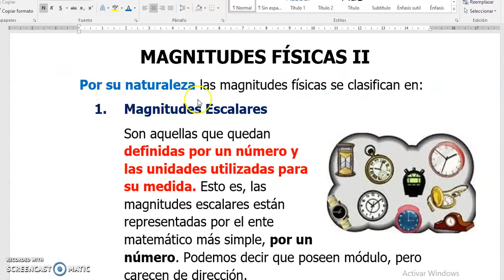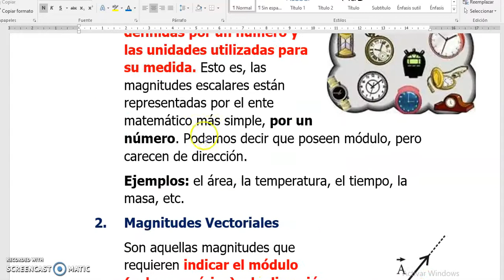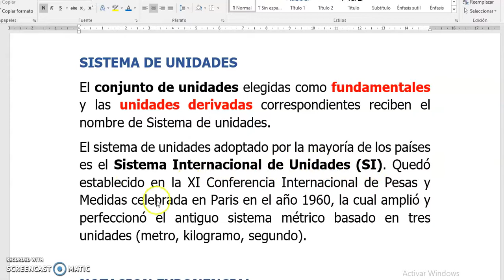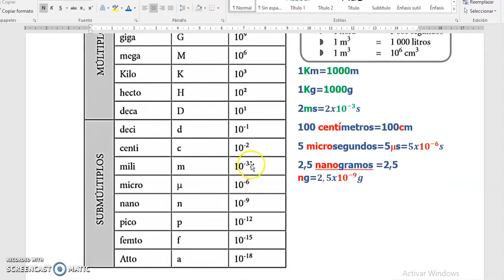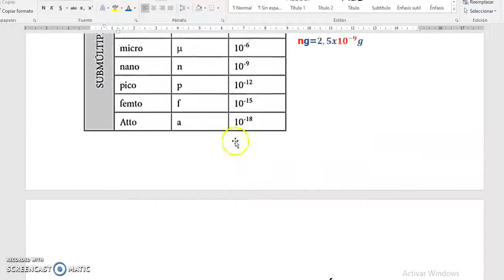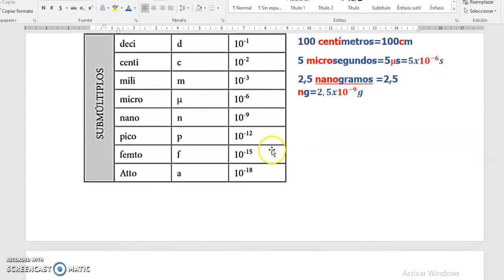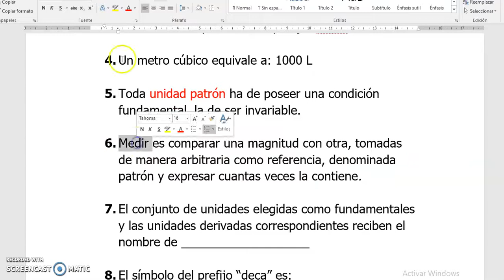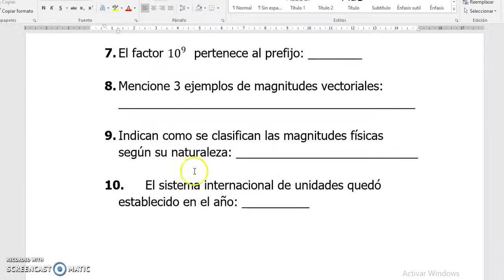FÍSICA: MAGNITUDES FÍSICAS II (PRIMER NIVEL) VIERNES 10/04/20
PROFESOR: RICHARD BEDOYA
CURSO: FÍSICA
NIVEL: I NIVEL
AÑO ESCOLAR: 2020